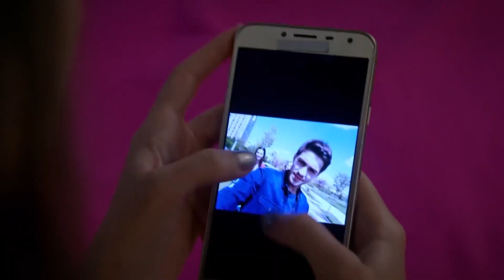Озан Не Смог Забыть Аслым | Я полюбил тебя однажды